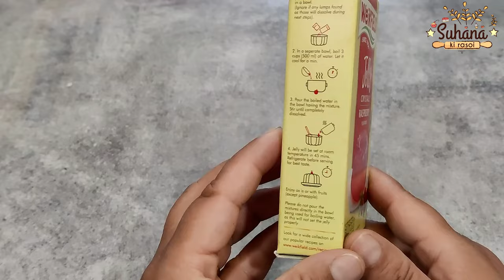WeikField Jelly Crystals Raspberry Flavour Recipe in Hindi | वीकफिल्ड जेली क्रिस्टल रास्पबेरी स्वाद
हेलो फ्रेंड्स! आज मैं वीकफिल्ड जेली क्रिस्टल रास्पबेरी मिक्स रेसिपी बनाना शिखाउंगी। यह बहुत ही आसान रेसिपी है। वीडियो को पूरा देखे और लाइक करना न भूले।